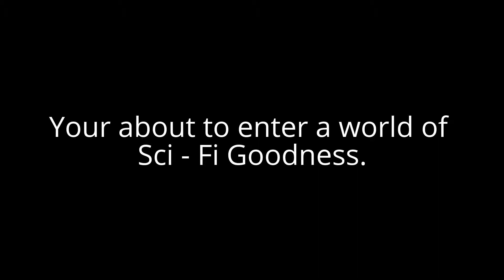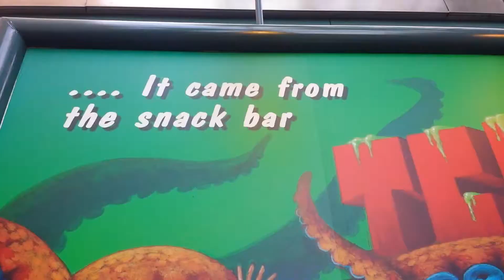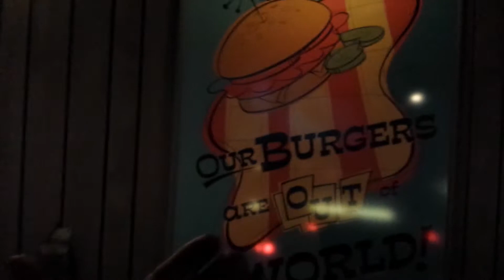Disney's Hollywood Studios: Eating at ScI- Fi DrIve in Diner